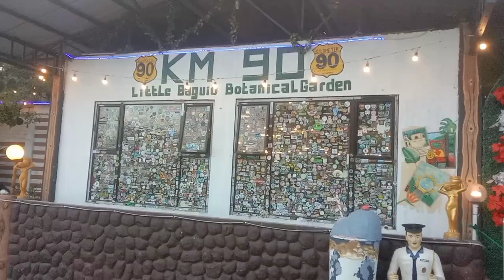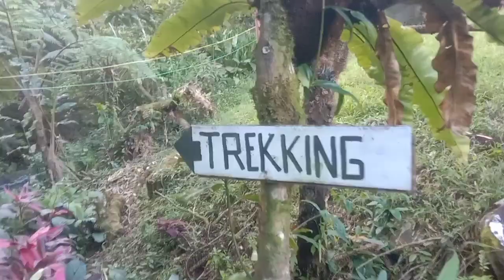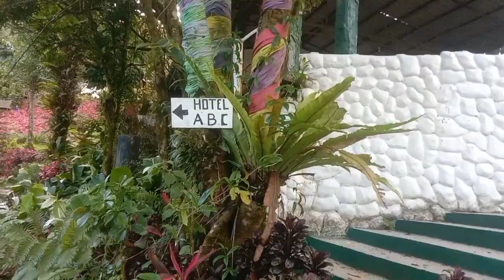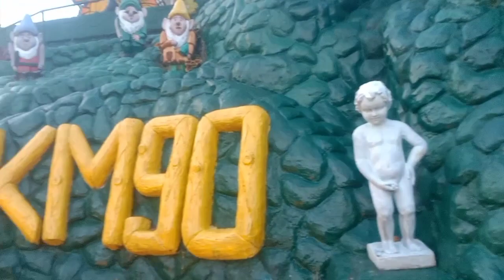KM.90 little Baguio botanical garden long ride na may kasamang staycation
Hi Fans.!! nag long ride at nag staycation ako sa infanta Quezon sa KM.90 little Baguio botanical garden.samahan niyo ako at magrelax kahit sandali lang.sana mag enjoy kayo kahit sa panonood lang at makapag relax kahit sandali kagaya ko.thank you Fans.!!